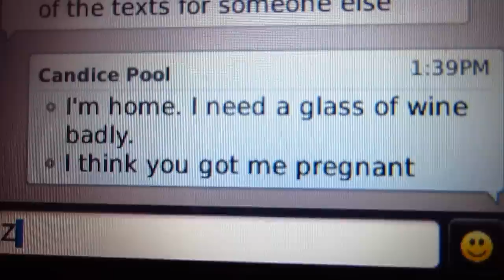A Love Letter To Candice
dear candice, i really really like you.